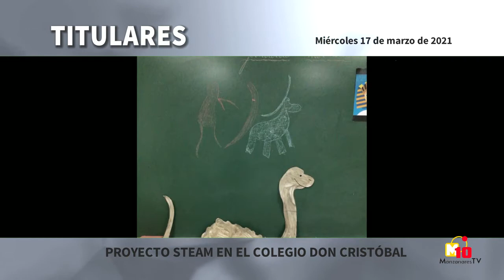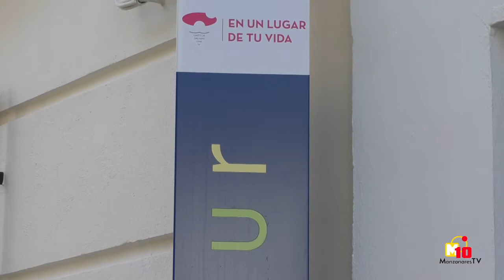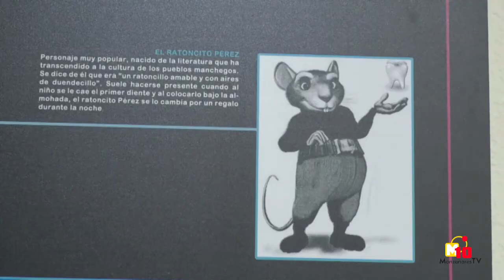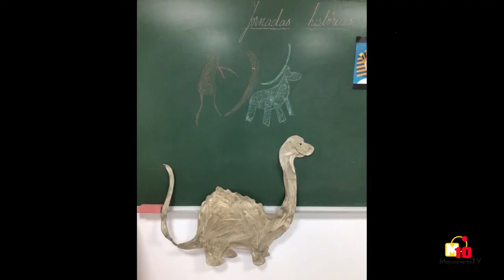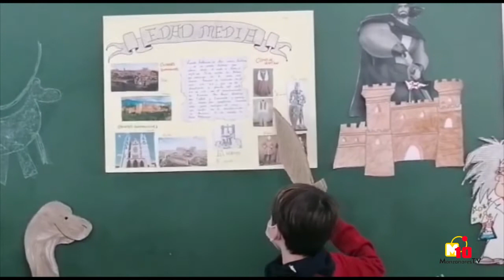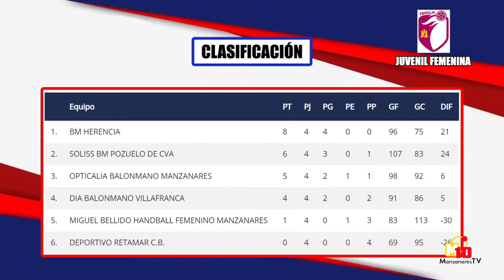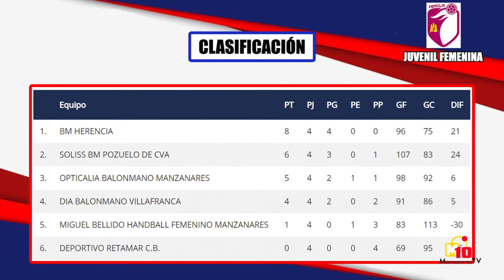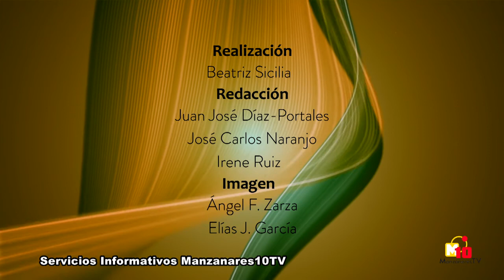Informativos M10TV - Miércoles 17 de marzo de 2021